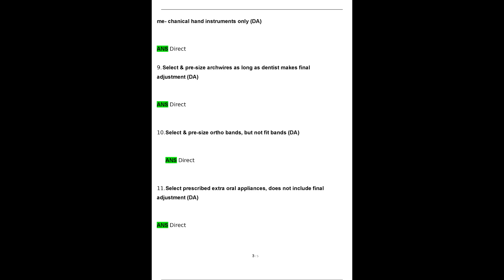Florida Dental Laws and Rules Exam Questions and Answers 2024 2025 Verified Answers